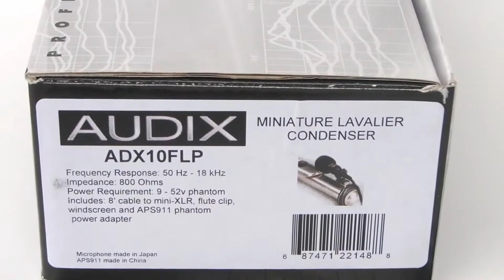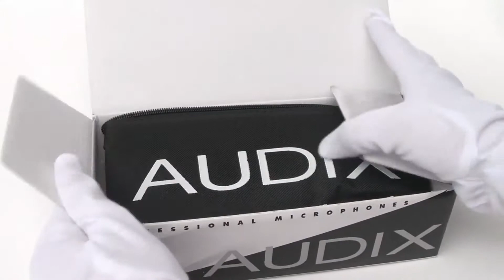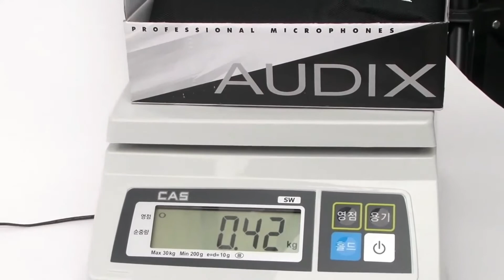ADX10flp Microfono para flauta traversa linea Audix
El micrófono para flauta traversa ADX10FLP se caracteriza por un patrón polar cardioide controlado de manera uniforme, lo que ayuda a aislar el área o la sección que se está aplicando en el micrófono de otros instrumentos o voces en el escenario.

Con un rango de frecuencia suave y preciso de 50 Hz - 18 kHz, el ADX10FLP es liviano, de perfil bajo y proporciona un sonido natural con una respuesta transitoria excepcional.

El micrófono para flauta traversa ADX10FLP funciona con los sistemas inalámbricos Audix

Incluye un clip que se conecta al cabezal de una flauta, un cable de 8 'que termina en un conector miniXLRf.

Debido a esto requiere un adaptador de alimentación fantasma (APS911).

Fabricado con altos estándares y el micrófono de flauta ADX10FLP cuenta con una cápsula con rosca modular.

Su cuerpo con acabado negro mate, cable de micrófono blindado de alta calidad y una variedad de accesorios opcionales.

Tipo:  Condensador pre polarizado
Patrón polar: Cardioide
Respuesta frecuente: 50 Hz - 18 kHz
Impedancia: 250 ohmios
Sensibilidad: 4.5 mV / Pa @ 1k

Qué hay en la caja
 Micrófono de instrumento ADX10FLP
 Clip de micrófono MCFLUTE
 Parabrisas externo WS10
 Funda de transporte P1
 Adaptador de alimentación Phantom APS911